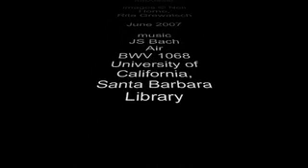Animated Kosmos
Animation of cosmic spaces accompanied by a cylinder recording of Bach's Air (BWV 1068 University of California Santa Barbara Library)